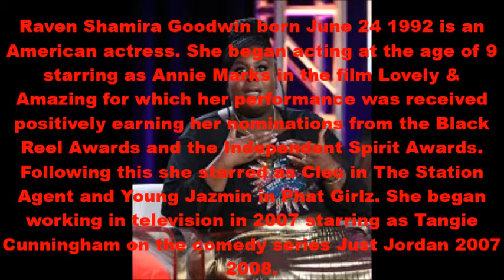Happy 28th Birthday Raven Goodwin!!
Good Day Raven I love you xx